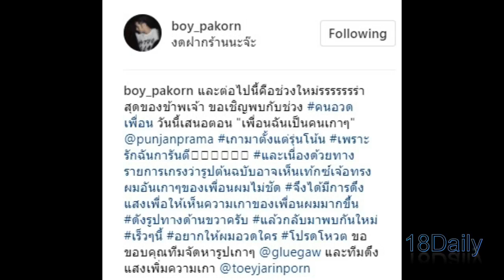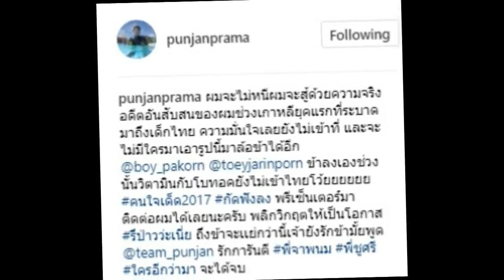ฮากันตรึม ! "ปั้นจั่น" เจอดีเข้าแล้ว ถูก "บอย ปกรณ์" แกล้ง ปล่อยภาพเก่าที่เห็นแล้วแทบขยี้ตามอง !